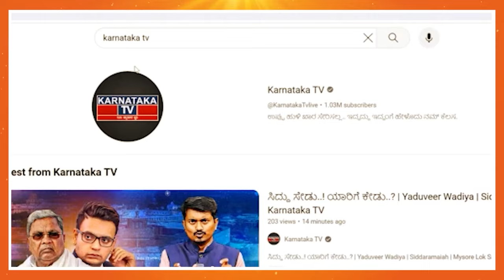ರೊಚ್ಚಿಗೆದ್ದ Babu Rajendra Naik..! Ramesh Jigajinagi ವಿರುದ್ಧ ತಂತ್ರ..! | Vijayapura | Karnataka TV